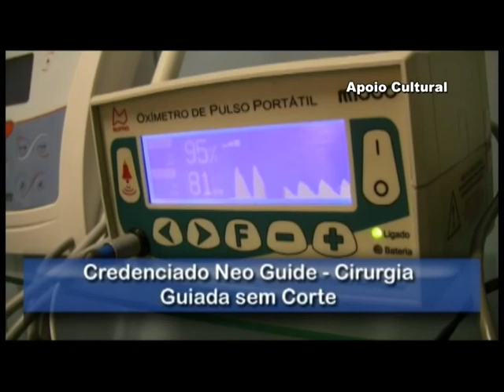FESTA DO PEÃO PROG 027 BLC 002 CLAUDINHO RIBEIRO são francisco de sales mg